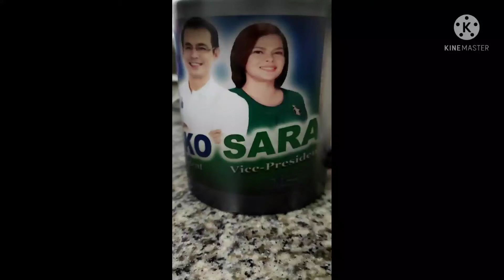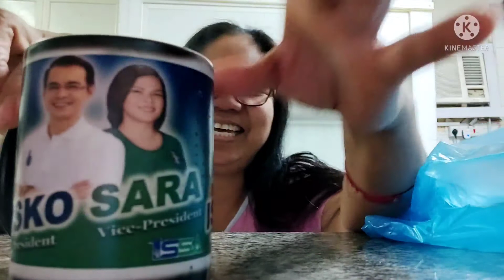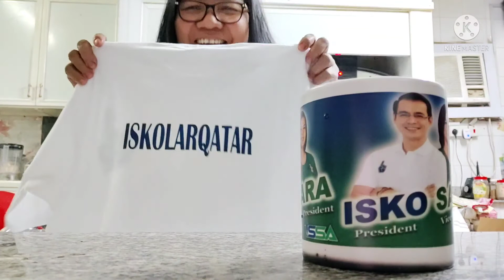I got my God first T-shirt & ISSA magic Mug //ISKOLARQATAR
My DDS QATAR since 2015, supporting PRRD ,best president of the Philippines.im supporting Isko coz I believe he is the right one who cud continue what PRRD did in our country ..